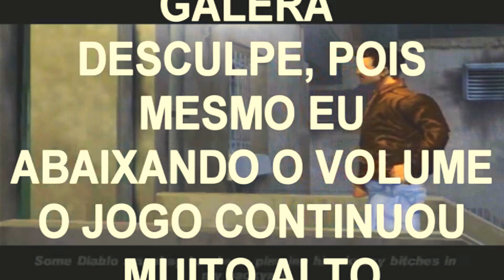GTA III ep.2 MUITO LOKO!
Ritual sagrado para se tornar um membro oficial!
1- Pegue seu sagrado mouse perto do abençoado teclado na sua secreta casa!
2- Clique nos preciosos botões: favorito, gostei e inscrever!
3- Fez isso, então é nois!